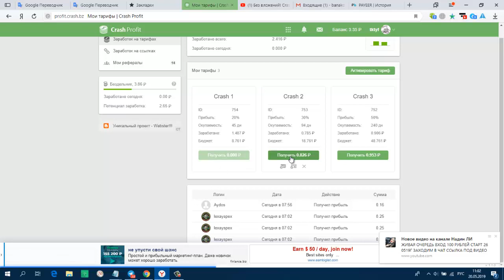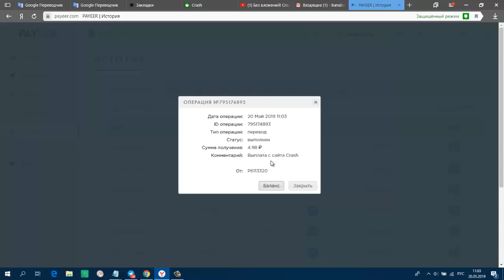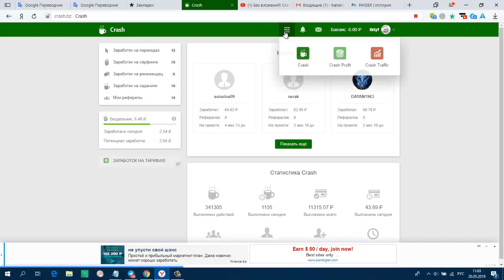Без вложений! Crash 4 вида заработка Очередной Вывод Платит Инстант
Дата операции: 20 Май 2019 11:03
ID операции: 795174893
Тип операции: перевод
Статус: выполнен
Сумма получения: 4.98
Комментарий: Выплата с сайта Crash